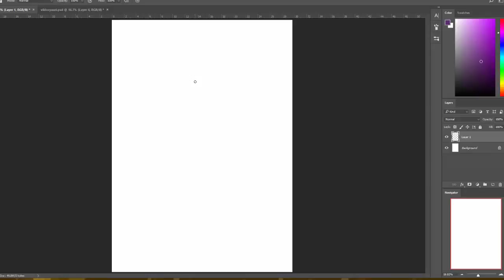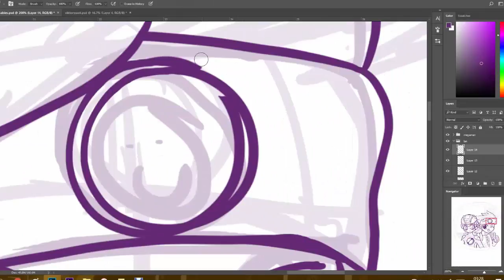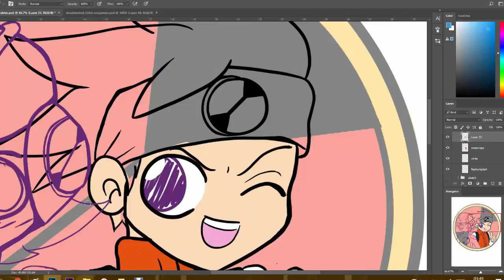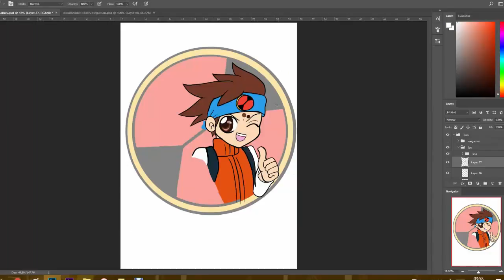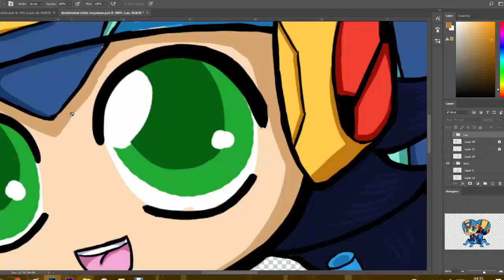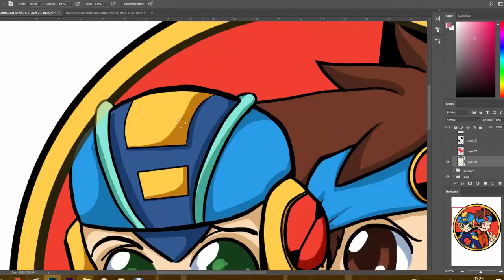Megaman Battle Network Speedpaint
These two are my life :)